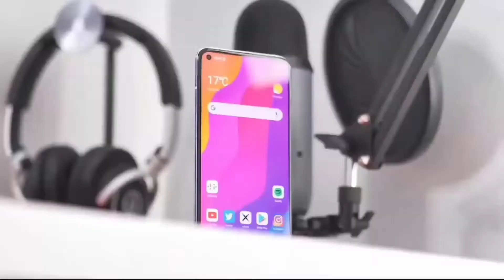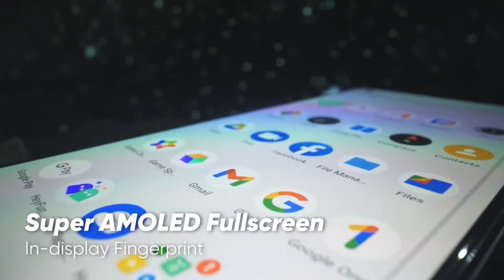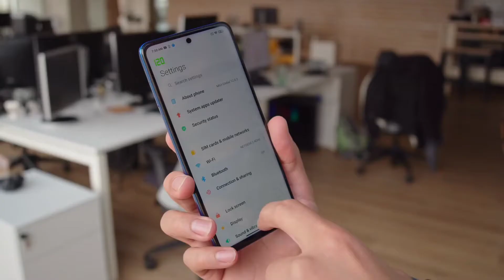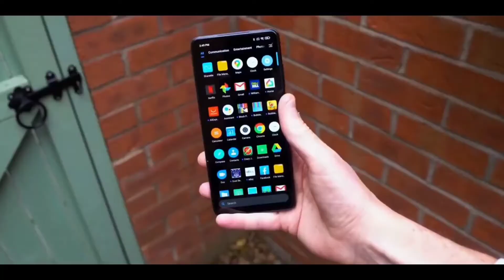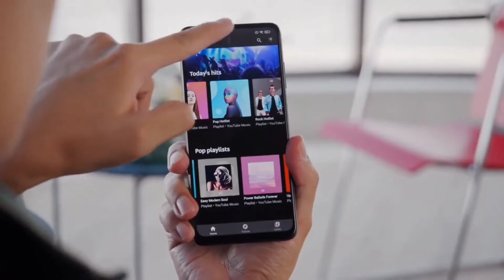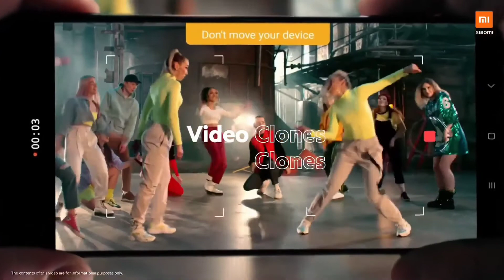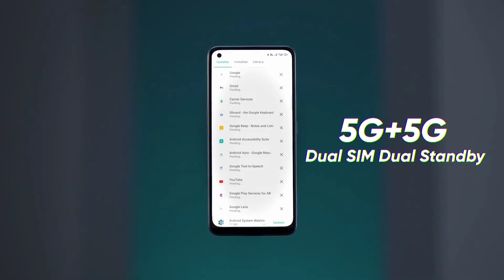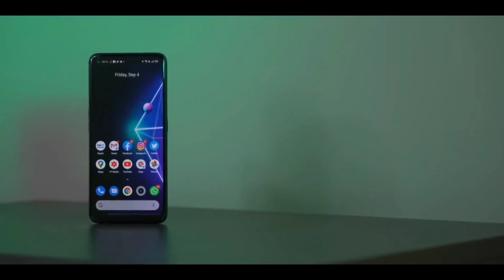Best 5 Powerful gaming Smartphone under 20000 | Best Phone Under 20000 | Under 20000 Phones 🔥🔥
best phone under 20000 april,
best phone under 20000 amoled,
best phone under 20000 amazon sale,
best phone under 20000 april 2021,
best phone under 20000 expert review,
best editing phone under 20000,
best phone under 20000 of samsung,
best phone under 20000 oppo vivo samsung,
best phone under 20000 pubg
5 best smartphone under 20000,
best mobile under 20000 for gaming and camera and battery,
best gaming phone under 20000 malayalam,
best gaming phone under 20000 with amoled display,
best budget gaming phone under 20000,
best gaming phone under 20000 for gaming,